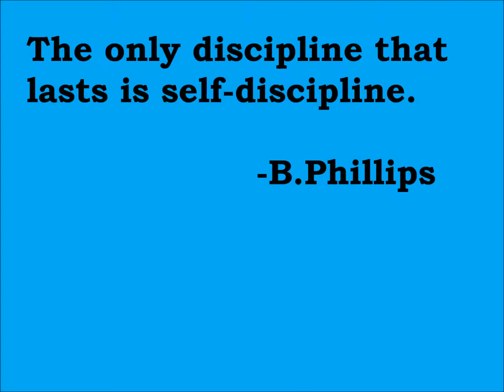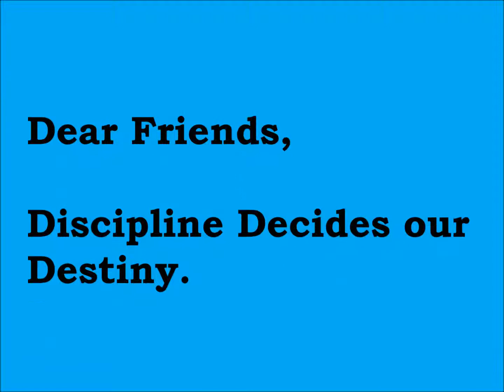A- Z- No- 6- Discipline- 1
Here is a series of quotes on various topics related to self-development. Each and every quote has a in-depth meaning, see it , feel it and share it. The sixth  in the series is  about Discipline and it's impact on self development.